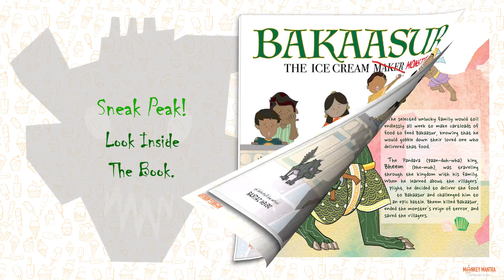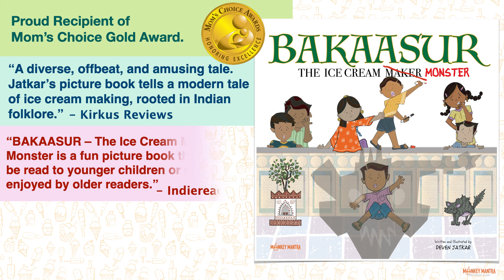Bakaasur Book Trailer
Bakaasur Picture Book Trailer
On a hot summer afternoon in India, seven cousins battle their arch enemy Bakaasaur ( buck - aah - soor ) for a pot of cold, delicious ice cream. Will the cousins triumph over Bakaasur and enjoy the spoils of their labor, or will Bakaasur's terror reign supreme?